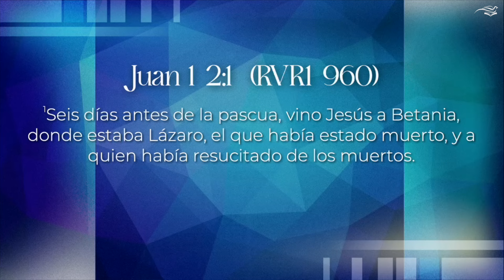LÁZARO, ¿QUÉ SE SIENTE? - Melvin Susana 🔥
¡Bienvenido a nuestro canal! Esperamos que esta transmisión edifique, bendiga y fortalezca tu corazón.

Salvación, Restauración y vida de Dios.